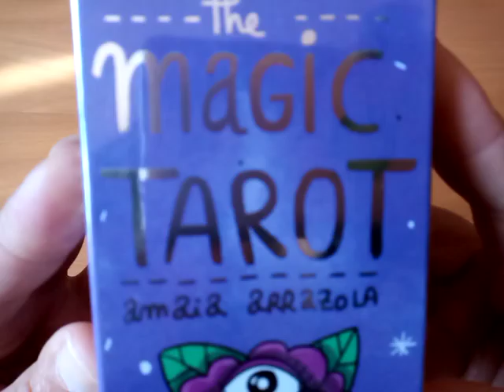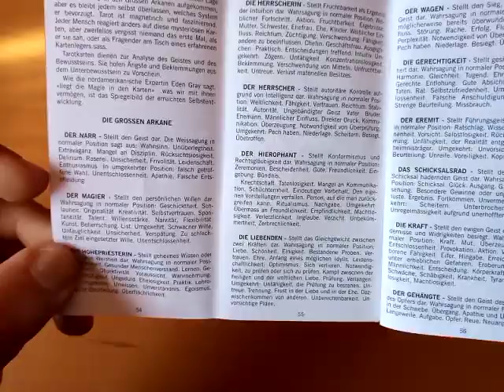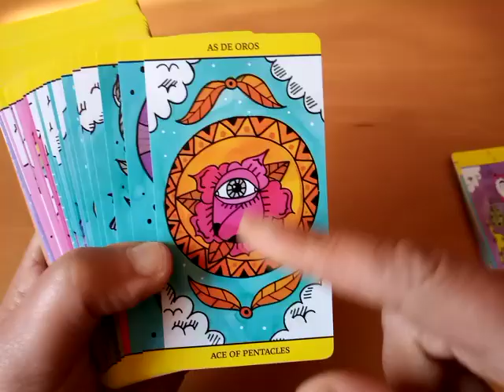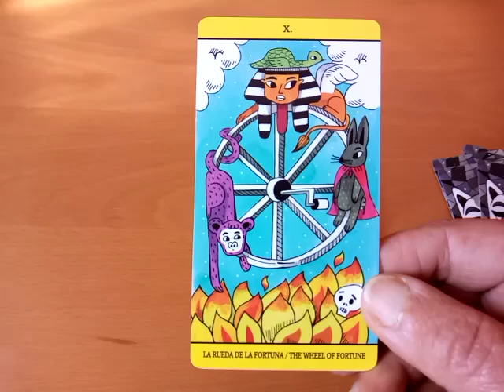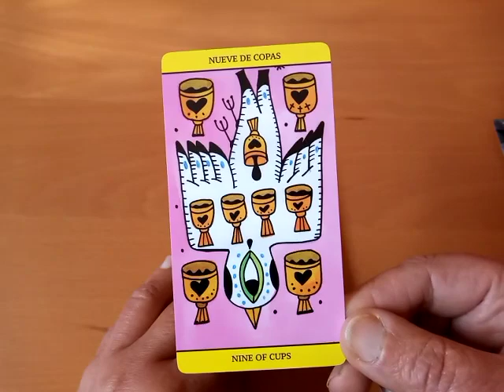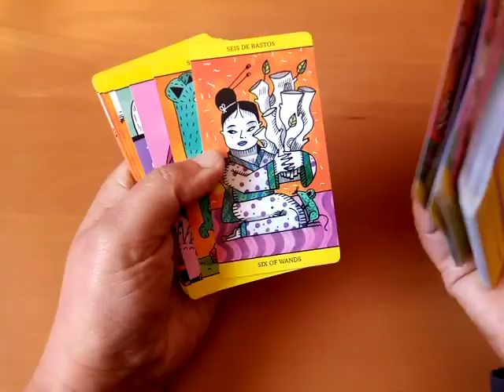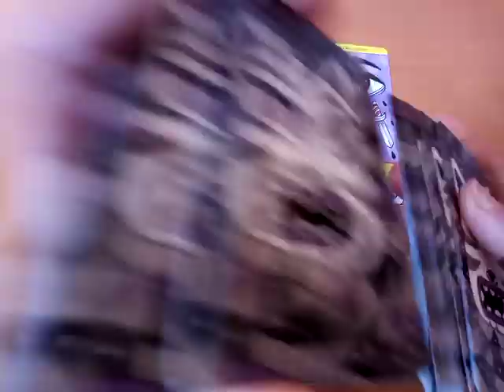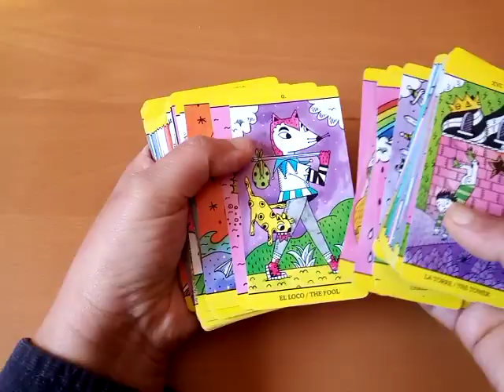☀️ Magic Tarot (Review) ~ Crazy Tarot Deck von Amaia Arrazola (Fournier)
Kartenvorstellung des etwas crazy Pip Tarot Decks "The magic Tarot" von Amaia Arrazola. Ein Tarot Deck in 5 Sprachen (auch in Deutsch), welches an kein spezifisches Tarot-System angelehnt ist. Dieses witzige, sehr bunte Tarot Deck ist eine Art Pip Deck mit einer Brise Raider Waite und ein bisschen Marseille Tarot. Die Illustration der Karten sind sehr farbenfroh und fantasievoll.

Die Kartenqualität ist sehr gut. Die Karten sind nicht zu dick und nicht zu dünn, fest und flexibel, und nur ganz leicht laminiert. Sie fühlen sich super gut an. Die Karten sind wie alle Fournier-Karten einige cm kleiner als die Standart-Tarotkarten. Sie liegen super gut in der Hand und lassen sich auch sehr gut mischen.

Das kleine Faltblatt-Handbuch kommt in fünf Sprachen. U.a. auch in Deutsch. Zu jeder Karte gibt es eine kleiner Erläuterung mit Stichworten. Auch für die Umgekehrte Karte. Für mich ausreichende Information. Da sich die Karten aber super intuitiv lesen lassen, reicht diese Beschreibung vollkommen aus.

Dieses bunte Tarot Deck kann man sehr gut intuitiv lesen. Es ist vielleicht nicht unbedingt für Anfänger geeignet. Ein Gefühl für Tarot und/oder ein bisschen Erfahrung mit Tarot sollte man bei diesem Deck haben.

Ein super schönes, mal etwas anderes Tarot Deck, welches ich gerne empfehle!

➖➖➖➖ Zeitmarkierung ➖➖➖

Weisses Buch / white book - 2:20
Karten & Deck / cards & deck  - 5:58
Kartendurchlauf / walk through  - 9:46
Abschluss mit kleiner Kartenlegung - 20:14

➖➖➖➖ Kartendeck ➖➖➖➖

"The magic Tarot" von Amaia Arrazola - Fournier

Das BIX Tarot kann man bei Amazon.de für derzeit um 18,00 € erwerben. Man das Deck nur mit dem Suchbergriff der Künstlerin "Amaia Arrazola"

➖➖➖➖➖ Infos ➖➖➖➖➖➖

Viel Freude 💚